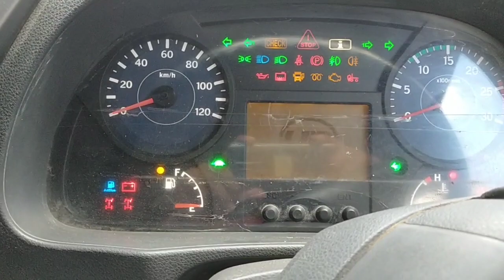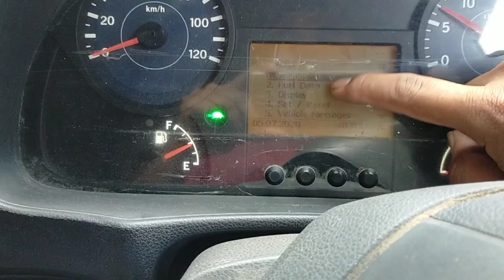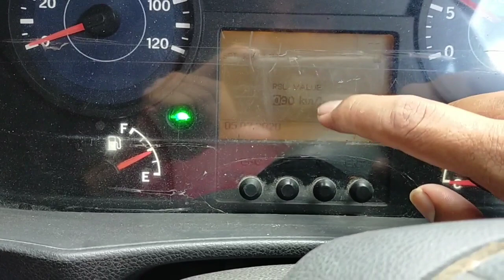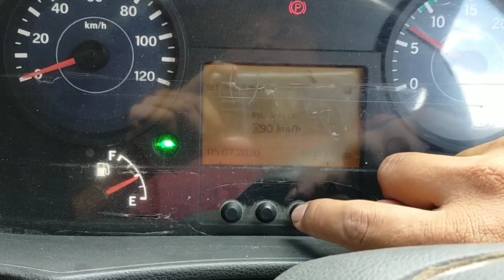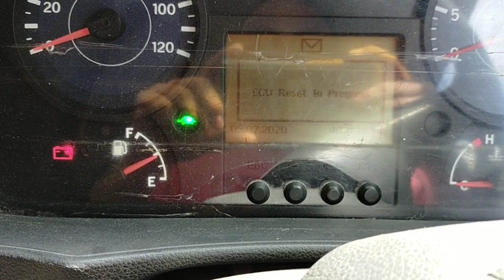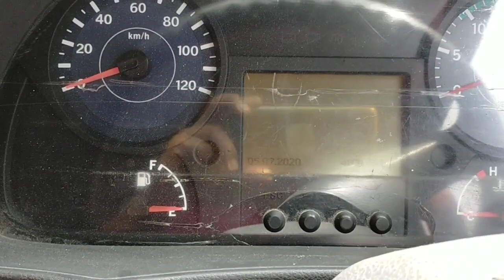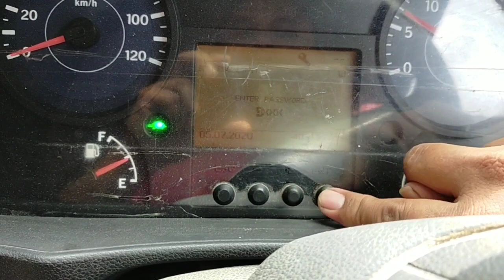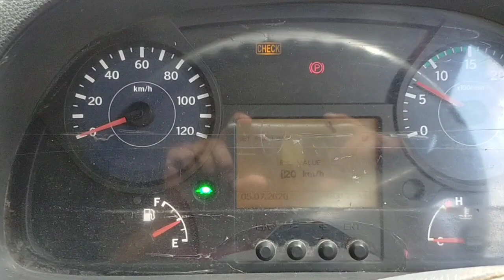Cara reset speed limit nissan quester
cara reset
nissan quester